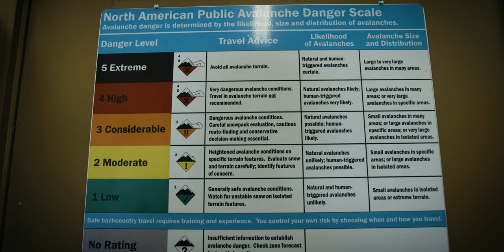Helly Hansen Big Mountain Challenge 2023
Trust. Teamwork. Terrain. When it comes to an event like the Helly Hansen Big Mountain Challenge, Breck and its partners have everything needed to bring an IFSA-sanctioned freeride event to life. Check out the action in the Six Senses on Peak 6 this weekend, March 17-19, and again on April 7.